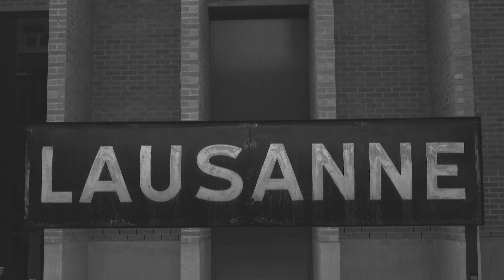Plateforme 10, Quartier des arts inédit en Suisse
Beaux-arts, photographie et arts contemporains se réunissent près de la gare de Lausanne, dans un quartier culturel jamais vu en Suisse.

La Ville de Lausanne s’est lancé un défi ambitieux : réinventer l’espace muséal au travers d’un projet urbain, moderne, vivant et unique en Suisse. Représentatif de l’esprit du concept, son nom intrigue : Plateforme 10. Rien de plus logique pourtant, puisque le nouveau quartier des arts se situe en prolongement des 9 quais de la gare de Lausanne. Cette dixième voie singulière invite à s’embarquer dans un voyage de l’esprit où la visite d’un musée devient une véritable expérience. Les collections de photographie, beaux-arts, design et arts contemporains se laissent en effet volontiers embellir par des écrins à l’architecture remarquable, abritant également des lieux d’accueil, de restauration et de détente, tels qu’une librairie/boutique et une bibliothèque.